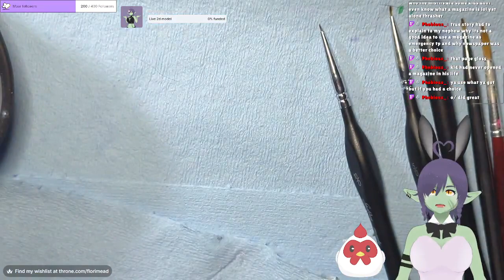Miniature Painting VOD 12 January 2024